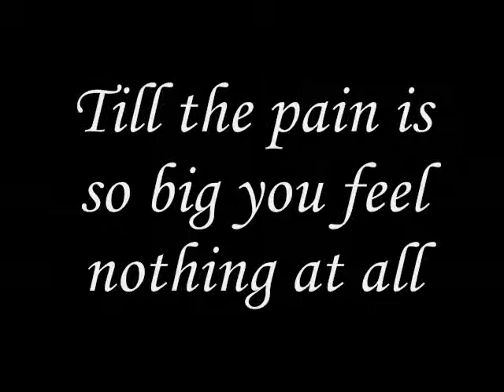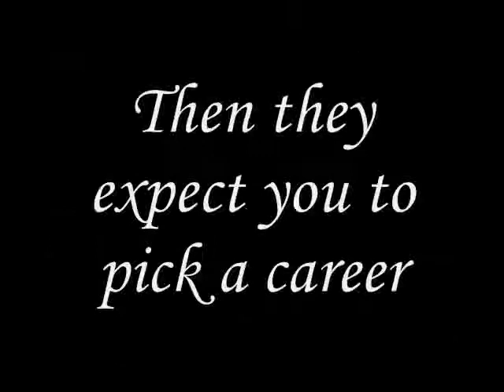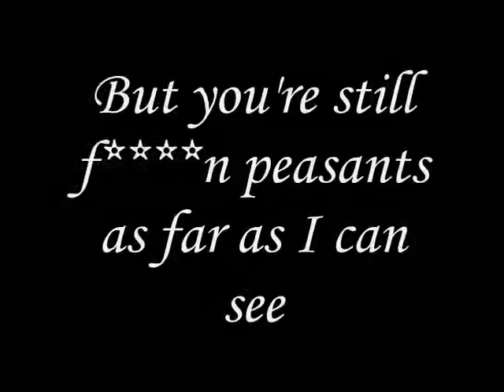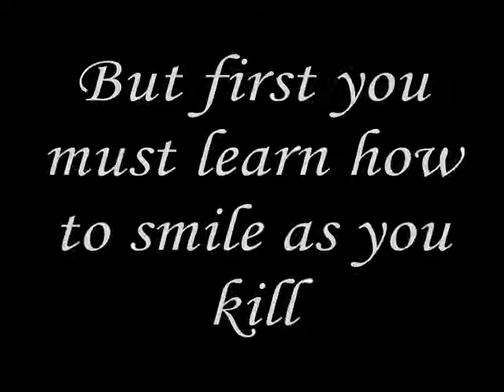Green Day - Working Class Hero (John Lennon)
Questa cover dei Green Day appartiene all’album “Instant karma: The Amnesty International Campaign to save Darfur”, pubblicato il 12 giugno 2007. La canzone parla dell’insensibilità provocata dai condizionamenti sociali, affermando che in questa società solo il “conformarsi” è remunerativo. La libertà e una società non più divisa in classi sono miti concepiti allo scopo di oscurare la nostra fondamentale mancanza di controllo sulle nostre vite, mentre i media, la religione, la sessualità commercializzata e le droghe, legali e non, cospirano tutte allo stesso modo per smorzare il nostro desiderio di cambiamenti sociali.